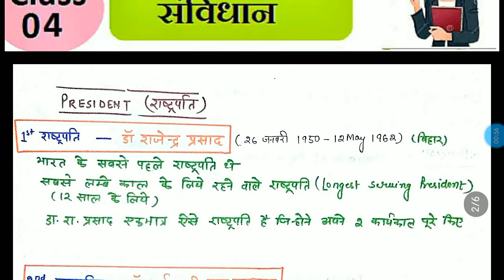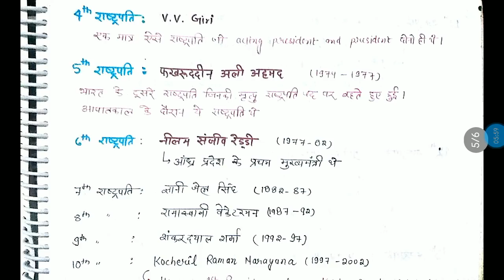General Studies II Constitution (SST)-04 LT Grade Teacher 2018 I Social Science SST GK CLASS TGT PGT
General Studies II Constitution (SST) -04  II Social Sience SST HISTORY GK GS LT Grade 2018 TGT PGT